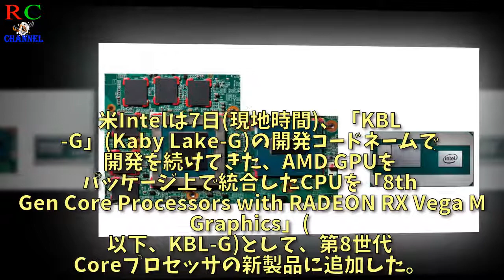Intel、AMD GPUを1パッケージに統合した新CPUを正式発表